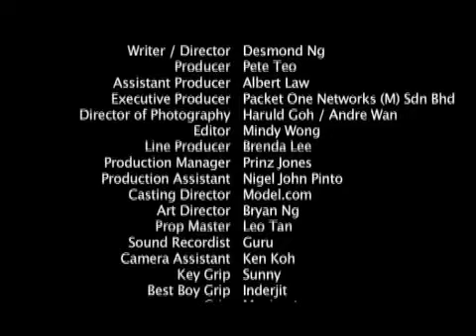'The Son' by Desmond Ng - Malay Subtitles - 15Malaysia